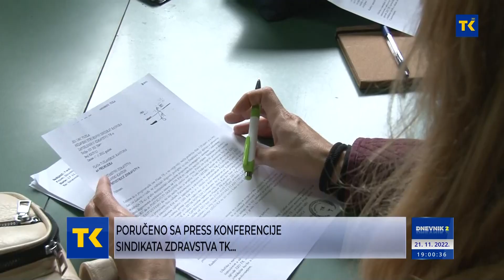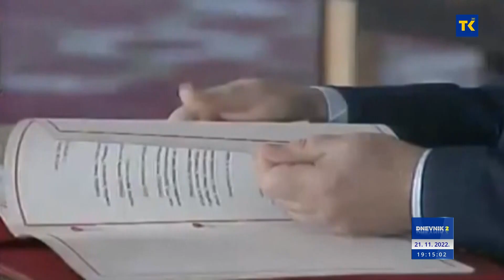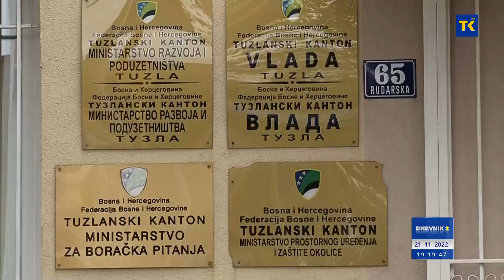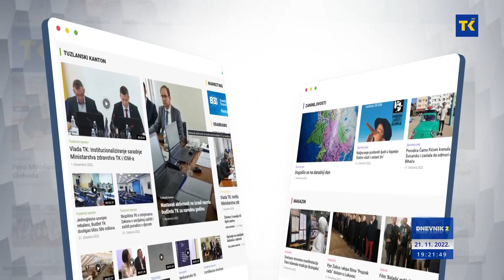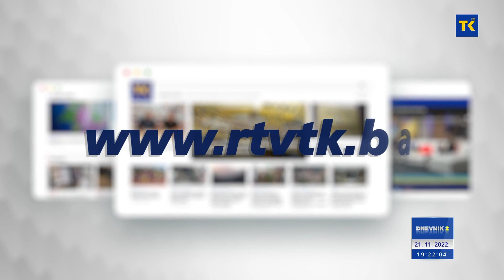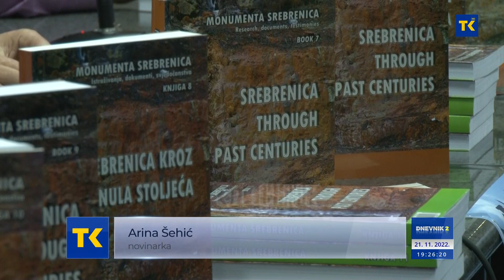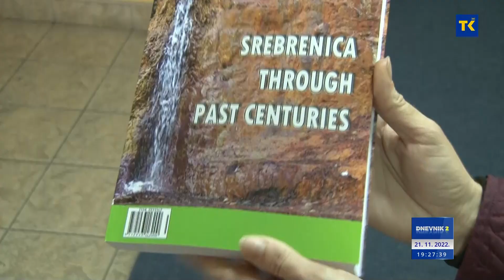DNEVNIK RTVTK 21-11-2022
Vijesti dana

1. Delegate biralo svih 35 skupštinskih poslanika
Tuzlanski kanton prvi u FBIH okončao proceduru izbora delegata u Dom naroda federalnog parlamenta. Gost Dnevnika, predsjednik Skupštine TK, Žarko Vujović.
2. Potpisnici sporazuma bili Izetbegović, Tuđman i Milošević
Prije 27 godina parafiranjem sporazuma u Dejtonu okončan je rat u BiH
3. Poručeno sa Press konferencije Sindikata zdravstva TK…
Sindikat zdravstva stavlja van snage dogovor postignut s pregovaračkim timom. Traže isplatu jednokratne naknade
4. Bacanje hrane u BiH isplativije od doniranja?!
        Hoće li ukidanje PDV-a na doniranu hranu podržati novi saziv Parlamenta   BiH
5. Sloboda dočekuje Slogu, Zvijezda – Rudar Kakanj, Tuzla City gostuje Širokom Brijegu
Poznati parovi osmine finala Kupa BiH
6. Temperature od 6 i 11°C, na jugu zemlje do 14°C
U Bosni i Hercegovini sutra oblačno sa kišom